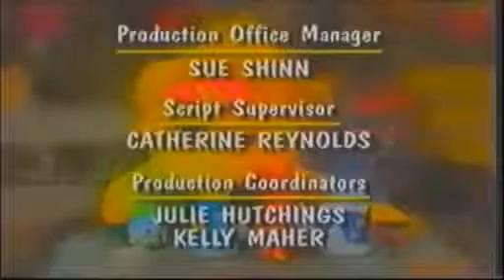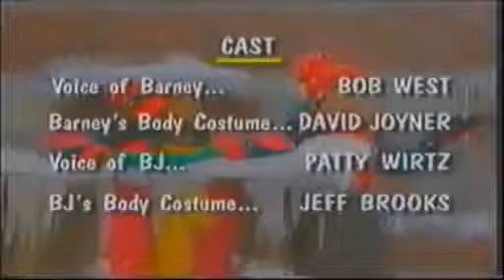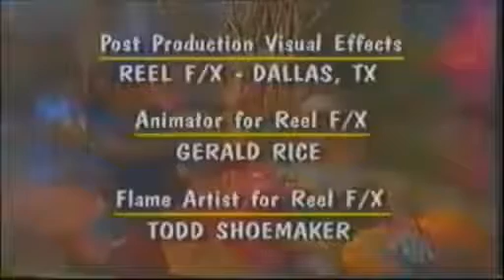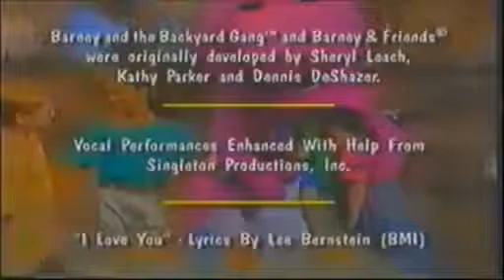Barney's 1-2-3-4 Seasons Credits (1996)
This is not real. This is fake. This is not real. This is fake. Clip from A World of Music and Audio from Barney's 1-2-3-4 Seasons. audio from 1234 seasons and Are we there yet clip from.

Next: Barney's 1-2-3-4 Seasons. activities for toddlers,barbie,barney,barney & friends,barney and friend,barney and friends,barney and friends abc,barney and friends be a friend,barney...

Too bad tgey only sang this once. Join Barney and the kids as they have an acid trip throughout all four seasons. Barney can't be a friend through sun, rain, snow and wind. the summer heat...

Here Is The Closing To Barney's Fun & Games 1996 VHS And Here Are The Order: 1.Kids For Character Trailer 2.Barney's Talent Show Trailer That's All.